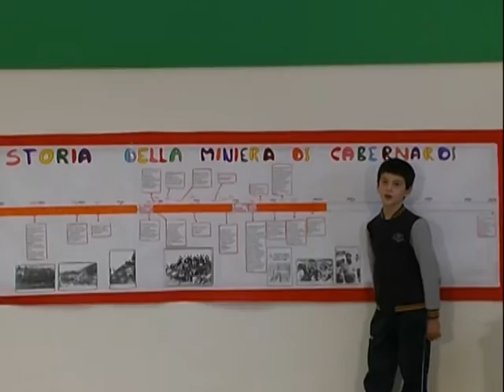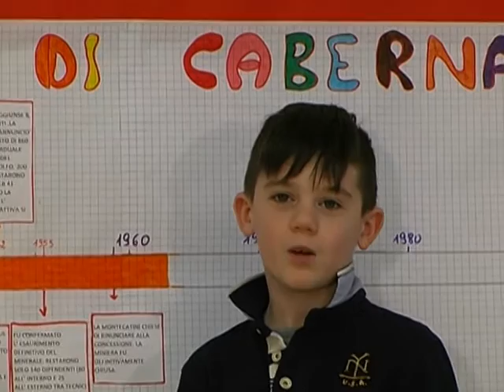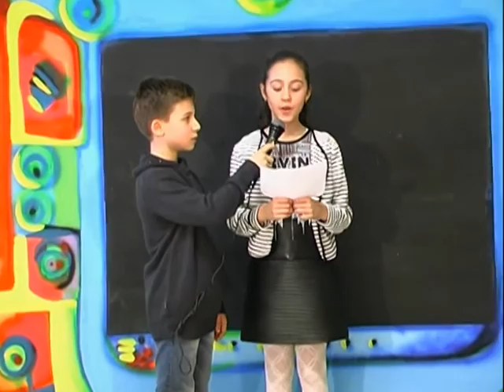Tg dei ragazzi di Arcevia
tg Realizzato dalla Classe IV A dell'Istituto comprensivo di Arcevia, Serra De' Conti e Montecarotto, risultato di un'approfondita ricerca scientifica e storico-culturale sulla Miniera Di Cabernardi.